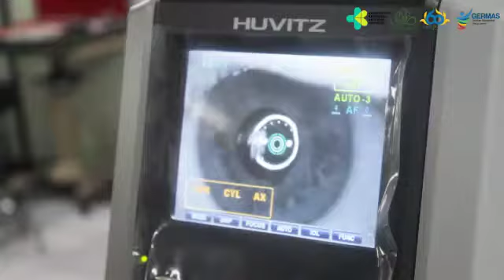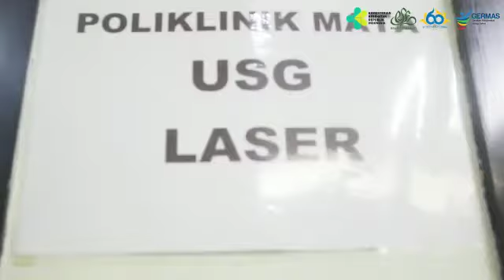RSUP Fatmawati - Memperingati Hari Penglihatan Sedunia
Kesehatan mata amat sangat penting untuk kita perhatikan dan jaga.
Pada peringatan World Sight Day tahun ini, kita diingatkan untuk meningkatkan kewaspadaan kita terhadap penyakit mata, termasuk di dalamnya, kebutaan.

Ayo.. bersama RSUP Fatmawati, kita terus jaga kesehatan kita, khususnya kesehatan penglihatan kita...